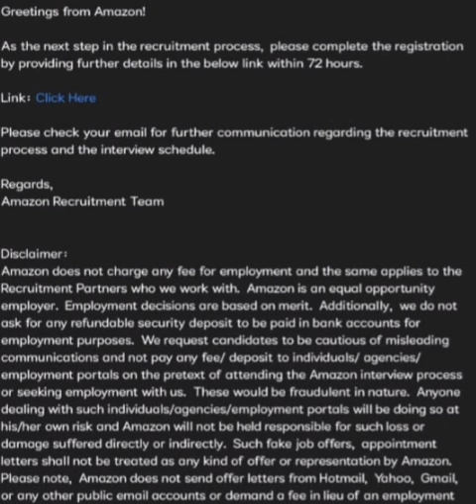Amazon Mechanical turk Indian id Approval Now|Get Free Mturk Indian ID|How to work New Mturk ID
Amazon Mechanical turk Indian id Approval Now|Get Free Mturk Indian ID|How to work New Mturk ID|What are the work to do. Get free Mturk Indian ID